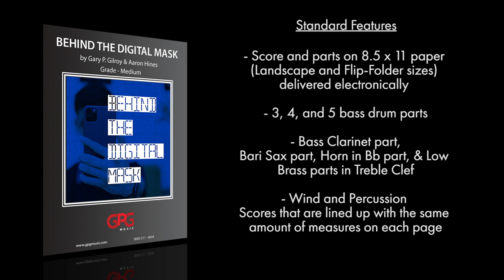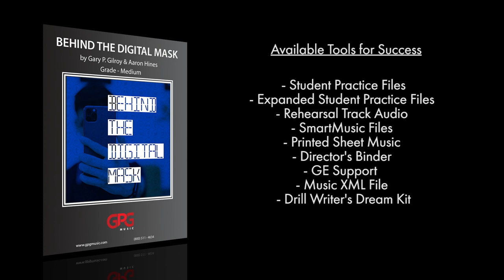Behind the Digital Mask by Gary P. Gilroy & Aaron Hines [Marching Band]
A generation defined by digital communication and hiding behind a digital mask. Social media is the perfect place to pretend to be who you want but there is an anxiety that comes from trying to live up to this unattainable self-image. This is a journey of stepping out from behind the screens and discovering your true self.